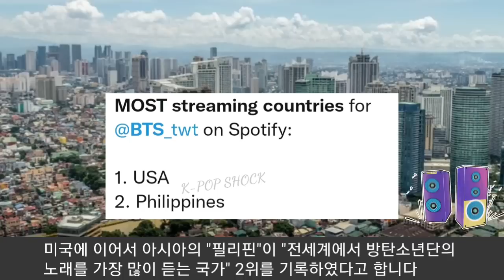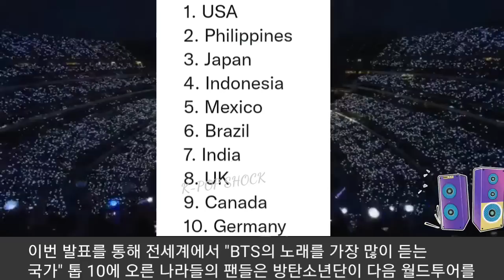[방탄소년단] 전세계팬 대흥분 "BTS노래 최다청취 국가" 톱10 (Global fans are surprised at most streaming countries for BTS)